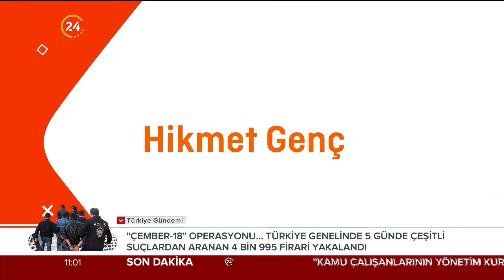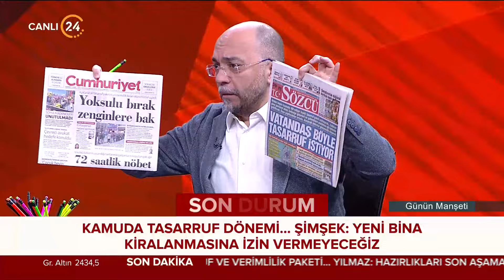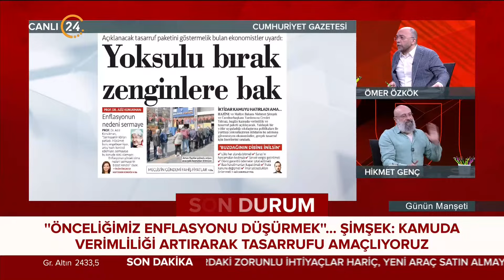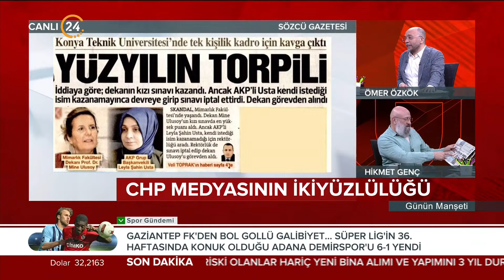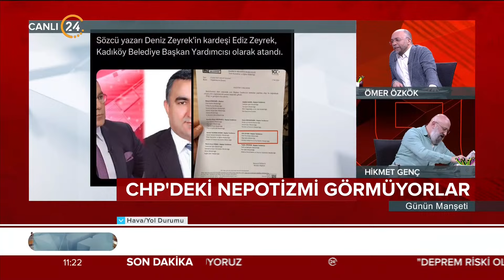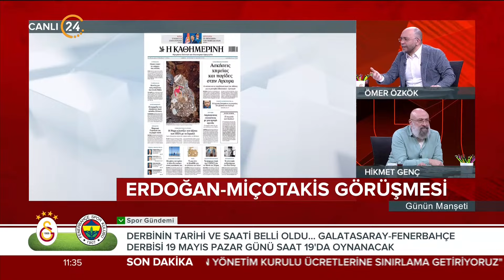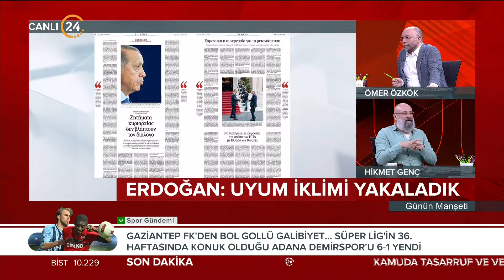Günün Manşeti - 13 05 2024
24 TV Genel Yayın Yönetmeni Ömer Özkök ve Akşam Gazetesi Yazarı Hikmet Genç, Türkiye’nin ve dünyanın gündemini, gazetelere yansıyan haberleri, köşe yazılarını ve günün önemli gelişmelerini farklı bakış açılarıyla, çarpıcı analizlerle hafta içi her sabah “Günün Manşeti”nde değerlendiriyor. "Günün Manşeti" hafta içi her sabah saat 11.00’de canlı yayınla 24 TV’de ekrana geliyor.